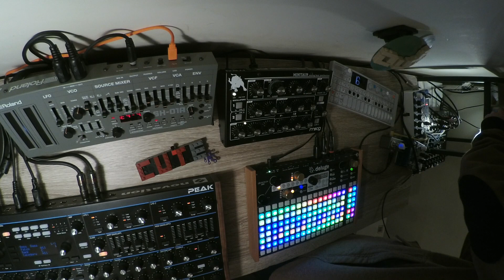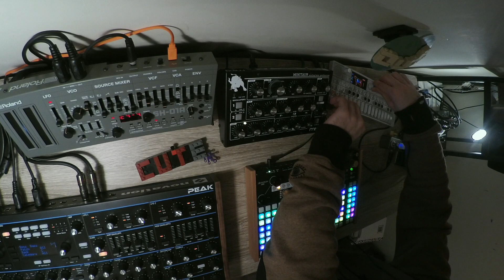CUTEDUDE - RetrØelectro (Live)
LIVE by Jan Szczęsny: Synthstrom Audible Deluge TEENAGE ENGINEERING OP-1 NOVATION PEAK ROLAND SH-01A and MOOG MINITAUR synths , EARTHQUAKER AVALANCHE-RUN EHX CATHEDRAL and MOOER SHIMMVERB effect boxes
Thanks for listening dudes 👁

RetrØelectro is a track name to all u GenreBois 🤞